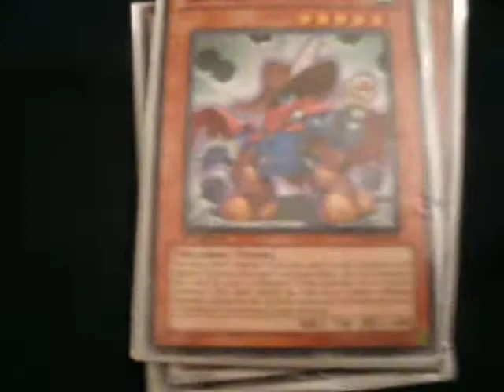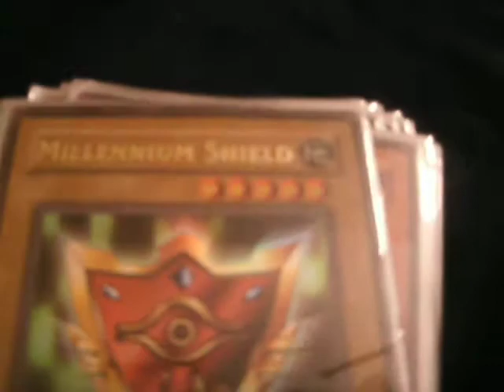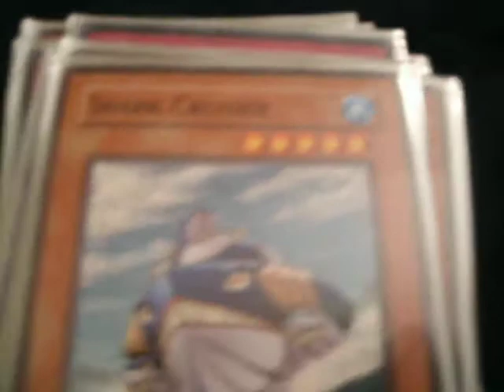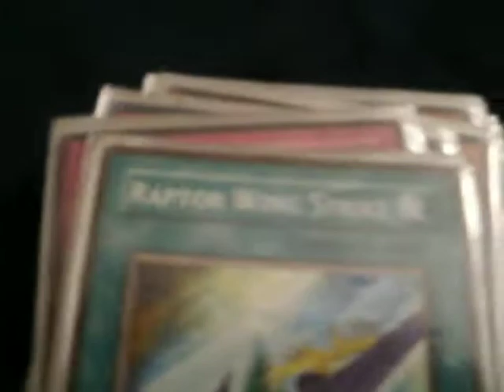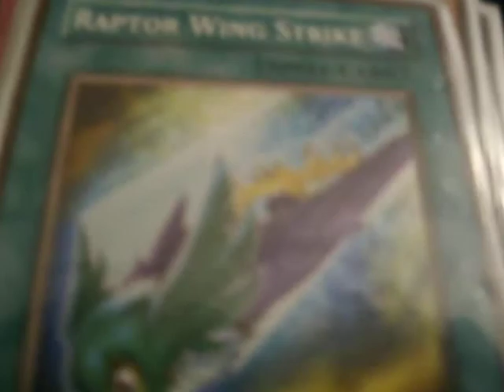Yugioh Road Warrior Card Deck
please don't try to post negative comments.